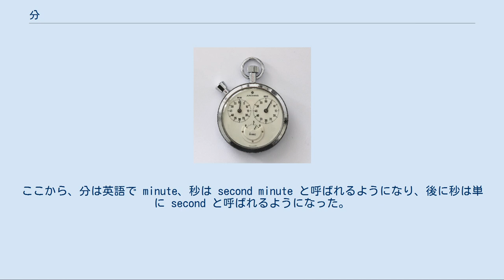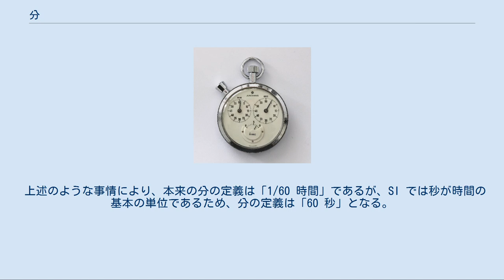分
分（ふん）は、時間の単位の一つである。
分は、「国際単位系 (SI) と併用されるが SI に属さない単位」（SI併用単位）となっている。
 1 分は 1 時間の 1/60 であり、1 秒の 60 倍である。
ただし時刻としては、協定世界時 (UTC) において閏秒が適用された場合、1 分が 59 秒または 61 秒で終わる。
 記号は、英語の minute を略した min である。
′ が使われることもあるが、これは角度の単位の分にも用いられる。
メートルとの誤解の恐れがない場合に m が用いられることもある。
 「時計の歴史」も参照 古代において、時間の基本となる単位は日であった。
それが24に分割されて「時間」という単位が生まれた。
後に、より細かな時間の分割が必要になり、分と秒という単位が作られた。
「分」「秒」という単位が最初に見られるのは、精密な機械式時計が発明された 1250年ごろで、ラテン語でそれぞれ pars minuta prima（第一の小さな部分）、partes minutae secundae（第二の小さな部分）と呼ばれた。
ここから、分は英語で minute、秒は second minute と呼ばれるようになり、後に秒は単に second と呼ばれるようになった。
 分が1時間を60分割しているのは、バビロニア発祥の六十進法によるものである。
現代のような十進法による小数の概念が発表されるのは、ヨーロッパ数学においては1585年の事であり、それ以前は1未満の数を表す場合は分数を用いるか、もしくはバビロニア数学からの導入である六十進法の小数（分母を60の累乗に固定した分数）を用いるか、どちらかであった。
 ただし当時の機械式時計も、現在ほど正確に時を刻む訳ではなく、そもそも秒針が存在せず、さらには分針が存在する時計も少なかった。
この時代の「分」や「秒」は、あくまで天文学や、航海における速度計算などの、概念上の存在であった。
 分や秒が概念上の存在ではなく、実際に時計で計測される時間の単位となった（そこまで時計の精度が向上する）のは、1656年にクリスティアーン・ホイヘンスが振り子時計を製作して以降の事である。
分と言う時間の単位が市民の生活に現れたのは、鉄道の開通以降のことである。
複数の列車が特定の駅ですれ違うための運行ダイヤグラムの作成のためには、時だけでは不足であった。
 上述のような事情により、本来の分の定義は「1/60 時間」であるが、SI では秒が時間の基本の単位であるため、分の定義は「60 秒」となる。